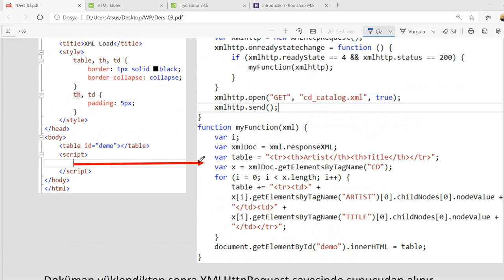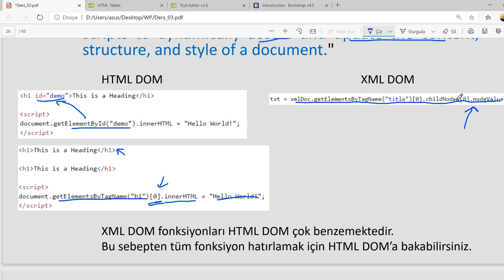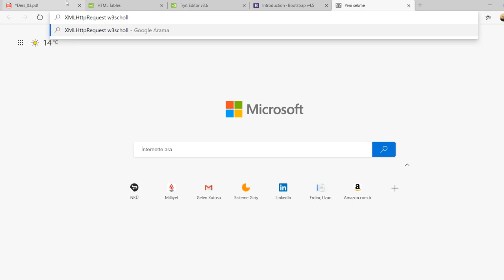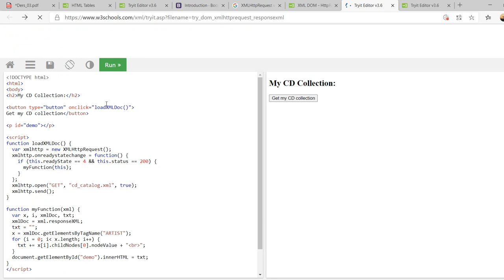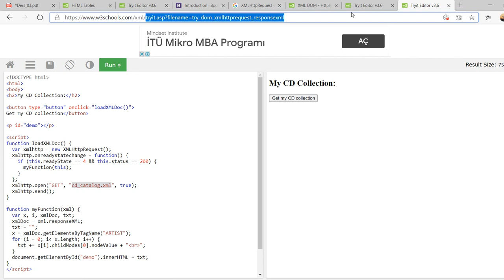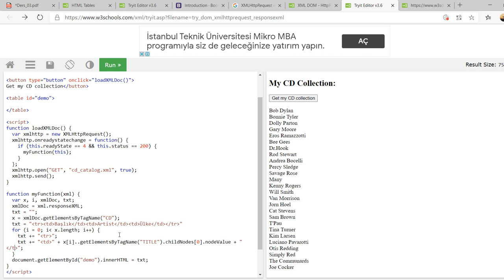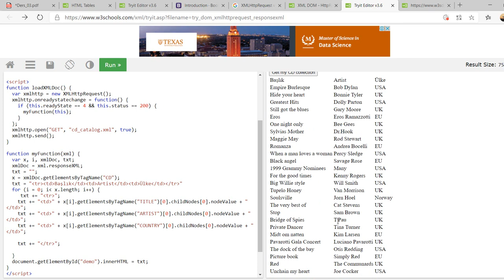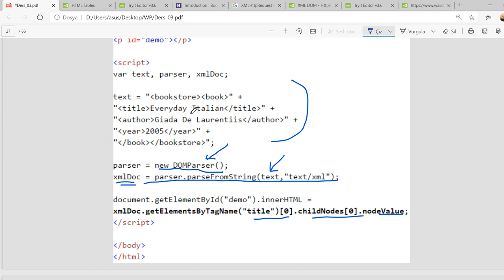WP 03.05 XML - DOM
XML-DOM ve elementlere erişim konusunda bilgi içerir.